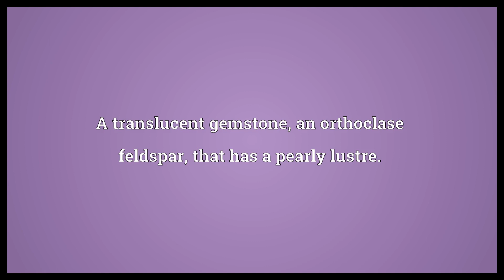Moonstone Meaning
Video shows what moonstone means. A translucent gemstone, an orthoclase feldspar, that has a pearly lustre..  Moonstone Meaning. How to pronounce, definition audio dictionary. How to say moonstone. Powered by MaryTTS, Wiktionary